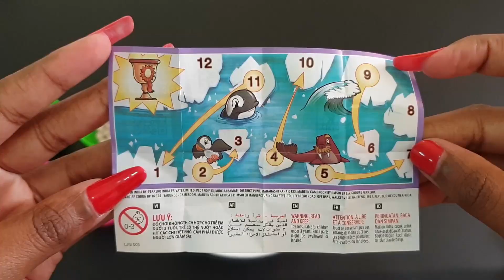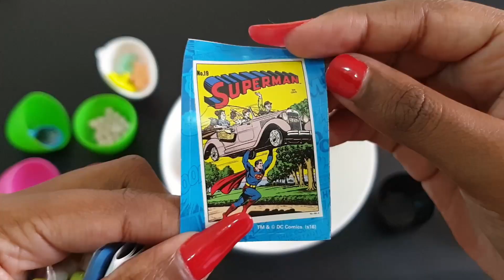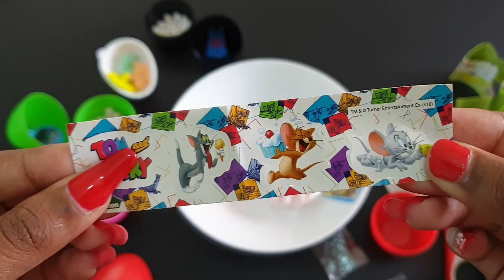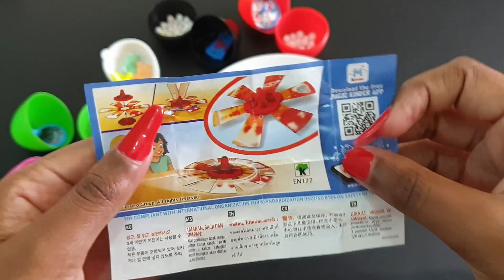💖Kinder surprise eggs [42]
unboxing kinder surprise eggs with toys for girls and boys ─── ⋆⋅☆⋅⋆ ───
@dianaexperiments YouTube channel you will find :